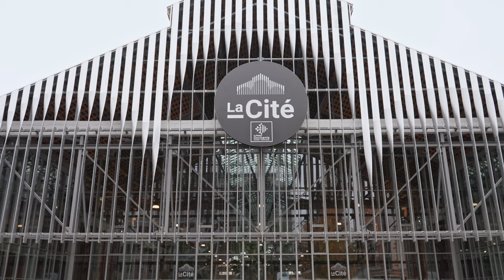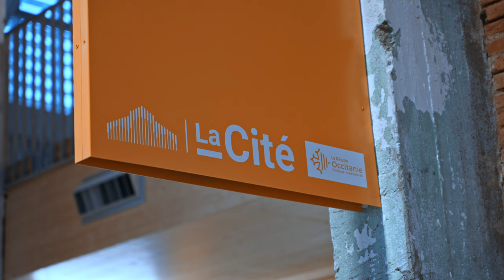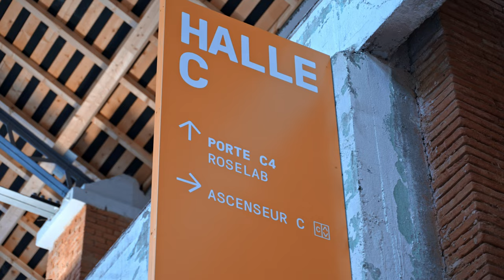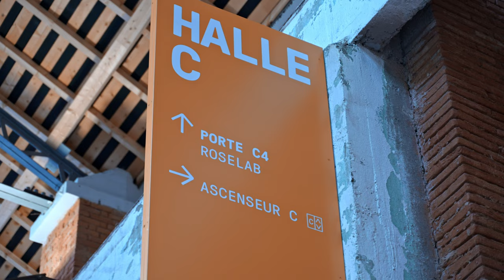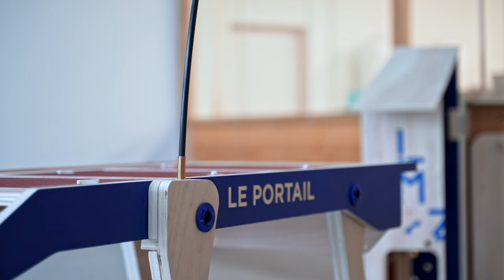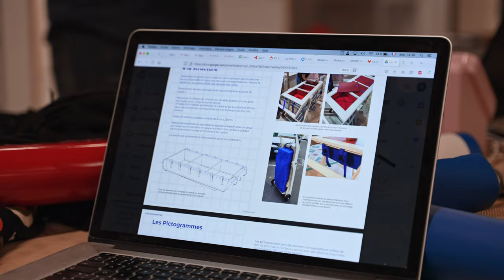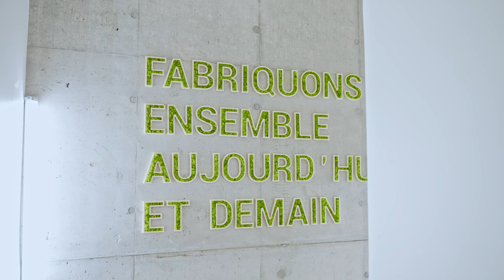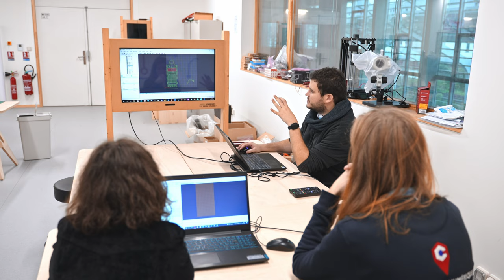Hyperliens "Hors Série" - Les mobiliers d’inclusion numérique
Un épisode "hors-série" d’Hyperliens tourné au Roselab à Toulouse pour mettre en lumière un nouveau dispositif lancé par l’ANCT (avec ses partenaires le Réseau Français des Fablabs et France Tiers-Lieux) : la fabrication distribuée de mobiliers d’inclusion numérique.
Objectif : répondre aux besoins d’outillage des médiateurs numériques tout en s’appuyant sur les réseaux locaux de fabrication de mobiliers (makers, tiers-lieux, fablab, petits artisans, …).
Venez découvrir le principe du design ouvert et libre et de la fabrication distribuée et collaborative pour fournir aux médiateurs numérique des mobiliers accessibles et simple d’utilisation.
Les collectivités peuvent commander des mobiliers auprès de leurs fabricants locaux